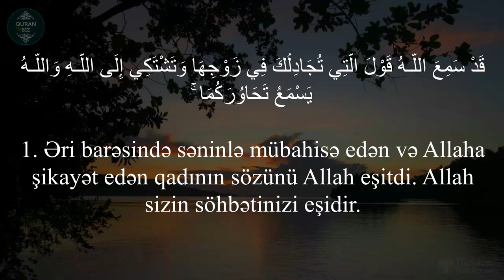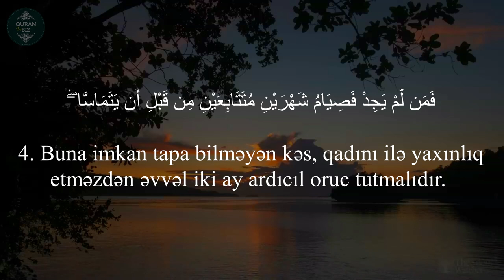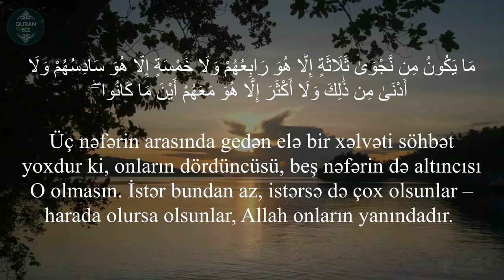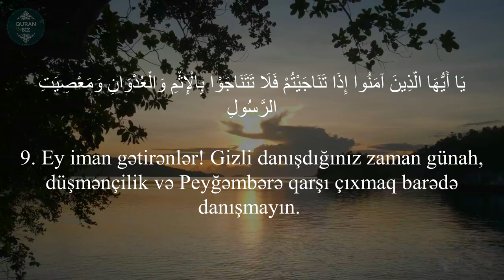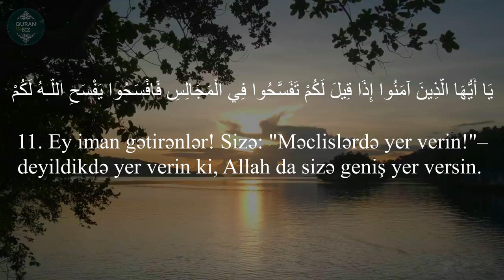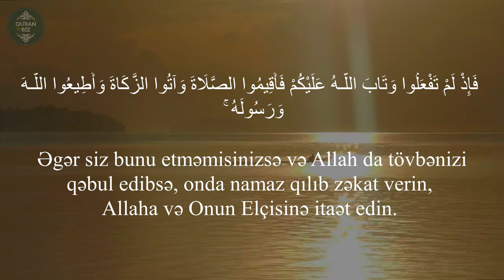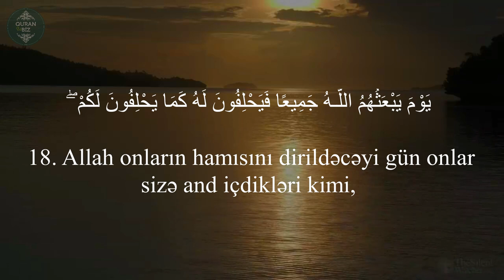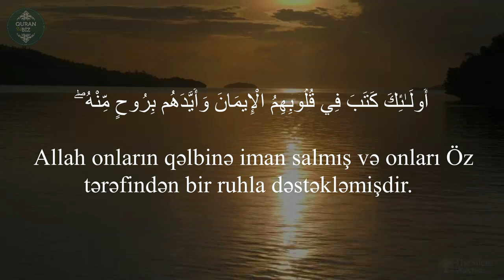Mucadilə surəsi - Abbadi Houssem Eddine I سورة المجادلة - حسام الدين عبادي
58. əl-Mucadilə surəsi / سورة المجادلة
"Mübahisə edən qadın" surəsi, 22 ayə,

QuranvəBiz#Quran#Mucadiləsurəsi

Məşhur qarilər:
İdris Abkar.
Saad Al Ghamdi
Mişari ar-Raşid
Feysal ar-Ruşud
Muhammad Al-Luhaidan
Abdul Həlim
İslam Subhi

 1. Fatihə surəsi 2. əl-Bəqərə surəsi 3. Ali-İmran surəsi 4. ən-Nisa surəsi
5. əl-Maidə surəsi 6. əl-Ənam surəsi 7. əl-Əraf surəsi 8. əl-Ənfal surəsi
9. ət-Tovbə surəsi 10. Yunus surəsi 11. Hud surəsi 12. Yusuf surəsi
13. ər-Rad surəsi 14. İbrahim surəsi 15. əl-Hicr surəsi 16. ən-Nəhl surəsi
17. əl-İsra surəsi 18. əl-Kəhf surəsi 19. Məryəm surəsi 20. Ta ha surəsi
21. əl-Ənbiya surəsi 22. əl-Həcc surəsi 23. əl-Muminun surəsi
24. ən-Nur surəsi 25. əl-Furqan surəsi 26. əş-Şuəra surəsi
27. ən-Nəml surəsi 28. əl-Qasas surəsi 29. əl-Ənkəbut surəsi
30. ər-Rum surəsi 31. Loğman surəsi 32. əs-Səcdə surəsi
33. əl-Əhzab surəsi 34. Səba surəsi
35. Fatir surəsi 36. Ya sin surəsi 37. əs-Saffat surəsi
38. Sad surəsi 39. əz-Zumər surəsi 40. Ğafir surəsi
41. Fussilət surəsi 42. əş-Şura surəsi 43. əz-Zuxruf surəsi
44. əd-Duxan surəsi 45. əl-Casiyə surəsi 46. əl-Əhqaf surəsi
47. Muhəmməd surəsi 48. əl-Fəth surəsi
49. əl-Hucurat surəsi 50. Qaf surəsi 51. əz-Zəriyət surəsi
52. ət-Tur surəsi 53. ən-Nəcm surəsi 54. əl-Qamər surəsi
55. ər-Rahmən surəsi 56. əl-Vaqiə surəsi 57. əl-Hədid surəsi
58. əl-Mucadilə surəsi 59. əl-Həşr surəsi 60. əl-Mumtəhənə surəsi
61. əs-Saff surəsi 62. əl-Cumuə surəsi 63. əl-Munafiqun surəsi
64. əl-Təğabun surəsi 65. ət-Talaq surəsi 66. ət-Təhrim surəsi
67. əl-Mulk surəsi 68. əl-Qaləm surəsi 69. əl-Həqqa surəsi
70. əl-Məaric surəsi 71. Nuh surəsi 72. əl-Cinn surəsi
73. əl-Muzzəmmil surəsi 74. əl-Muddəssir surəsi
75. əl-Qiyəmə surəsi76. əl-İnsan surəsi 77. əl-Mursəlat surəsi
78. ən-Nəbə surəsi 79. ən-Nəziət surəsi 80. Əbəsə surəsi
81. ət-Təkvir surəsi 82. əl-İnfitar surəsi 83. əl-Mutaffifin surəsi
84. əl-İnşiqaq surəsi 85. əl-Buruc surəsi 86. ət-Tariq surəsi
87. əl-Əla surəsi 88. əl-Ğaşiyə surəsi 89. əl-Fəcr surəsi 90. əl-Bələd surəsi
91. əş-Şəms surəsi 92. əl-Leyl surəsi 93. əd-Duha surəsi
94. əş-Şərh surəsi 95. ət-Tin surəsi 96. əl-Ələq surəsi
97. əl-Qadr surəsi 98. əl-Beyyinə surəsi 99. əz-Zəlzələ surəsi
100. əl-Adiyat surəsi 101. əl-Qariə surəsi 102. ət-Təkəsur surəsi
103. əl-Əsr surəsi 104. əl-Huməzə surəsi 105. əl-Fil surəsi
106. Qureyş surəsi 107. əl-Maun surəsi 108. əl-Kovsər surəsi
109. əl-Kəfirun surəsi 110. ən-Nəsr surəsi 111. əl-Məsəd surəsi
112. əl-İxlas surəsi 113. əl-Fələq surəsi 114. ən-Nəs surəsi